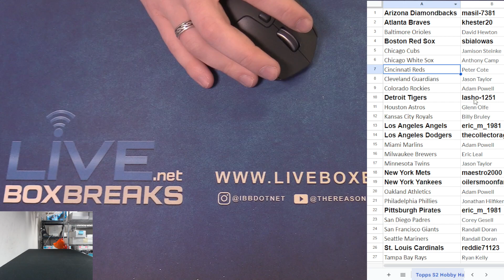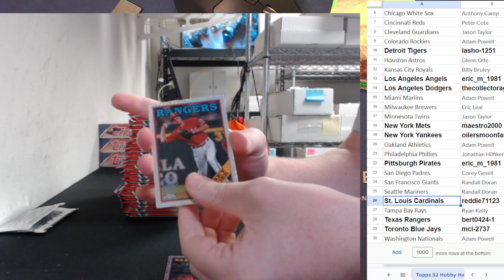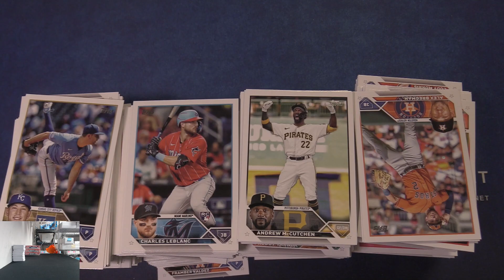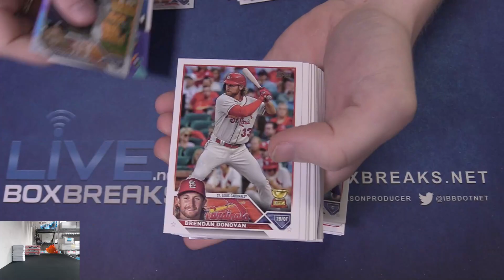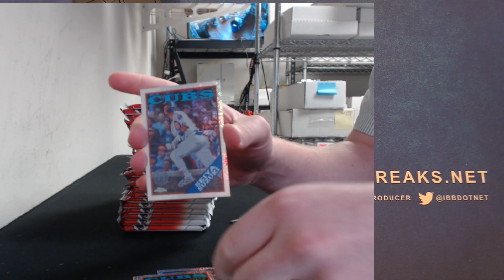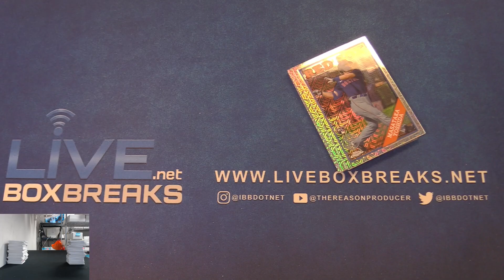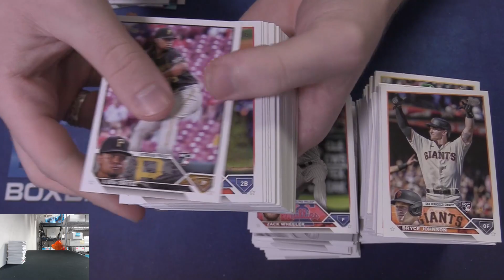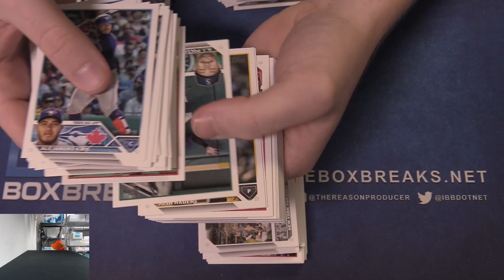2023 Topps Series 2 Baseball Half Case Team #4 EBAY LBB